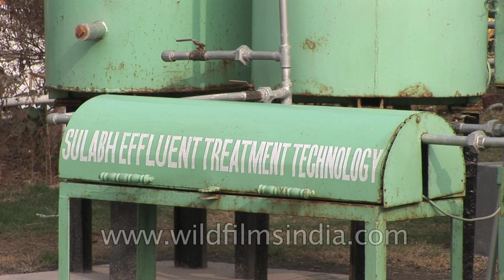Sulabh Effluent Treatment Plant at Sulabh International museum!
Sulabh International is an Indian based social service organization which works to promote human rights, environmental sanitation, and non-conventional sources of energy, waste management and social reforms through education. The organization counts 50,000 volunteers. Sulabh International is the largest non-profit organization in India.  Sulabh was founded by Dr. Bindeshwar Pathak in 1970. Innovations include a scavenging-free two-pit pourflush toilet (Sulabh Shauchalaya); safe and hygienic on-site human waste disposal technology; a new concept of maintenance and construction of pay-&-use public toilets, popularly known as Sulabh Complexes with bath, laundry and urinal facilities being used by about ten million people every day and generates bio-gas and biofertilizer produced from excreta-based plants, low maintenance waste water treatment plants of medium capacity for institutions and industries. Other work includes setting up English-medium public school in New Delhi and also a network of centres all over the country to train boys and girls from poor families, especially scavengers, so that they can compete in open job market.

In Sulabh International's premises in Delhi, the company runs a museum dedicated to the history of sanitation and toilets. Dr. Bindeshwar Pathak, the Founder of Sulabh International Social Service Organisation, a pioneering non-profit voluntary organisation (NGO) in the field of Sanitation in India, envisioned the need for the setting up of a museum of toilets in the sprawling campus of his central office at Mahavir Enclave, Palam Dabri Road in New Delhi, India and has consultative status with Economic and Social Council of the U.N.The idea engaged his mind for long, eventually leading him to make hectic worldwide search for minutest details of the evolution of toilets, as also of various toilet designs used in different countries at different points of time.

The Museum has been established with the following objectives:-
• To educate students about the historical trends in the development of toilets;
• To provide information to researchers about the design, materials, and technologies adopted in the past and those in use in the contemporary world;
• To help policy makers to understand the efforts made by predecessors in this field throughout the world;
• To help the manufacturers of toilet equipment and accessories in improving their products by functioning as a technology storehouse; and
• To help sanitation experts learn from the past and solve problems in the sanitation sector.